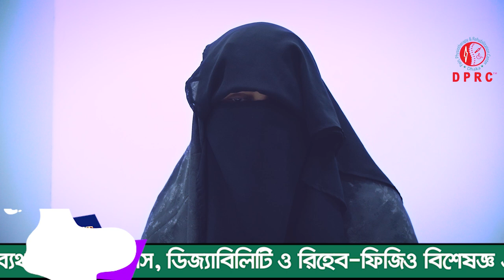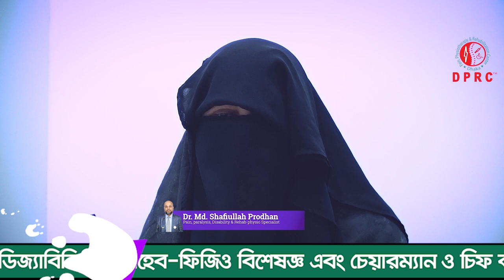৩০ বছর ধরে হিপ জয়েন্ট,কোমর ও হাটুতে ব্যথা । আলহামদুলিল্লাহ DPRC থেকে চিকিৎসা নিয়ে সুস্থ হয়েছি । HPA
৩০ বছর ধরে হিপ জয়েন্ট,কোমর ও হাটুতে ব্যথা । আলহামদুলিল্লাহ DPRC থেকে চিকিৎসা নিয়ে সুস্থ হয়েছি । HPA